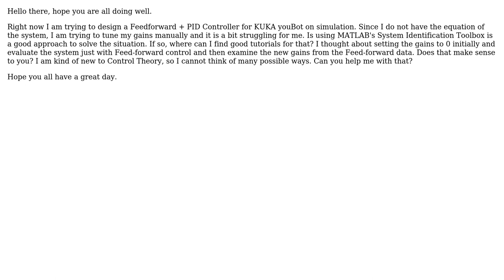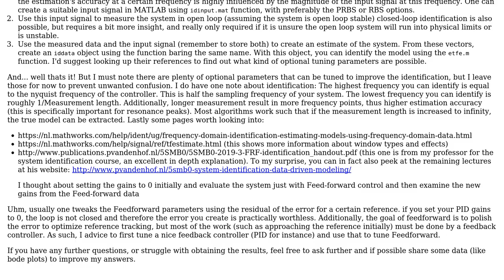Engineering: Tuning Feedforward + PID Controller just with Feedforward Data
With thanks & praise to God, and with thanks to the many people who have made this project possible! You are responsible for your own actions.